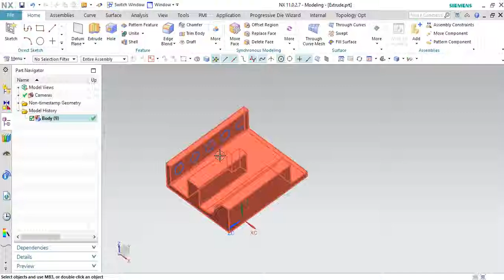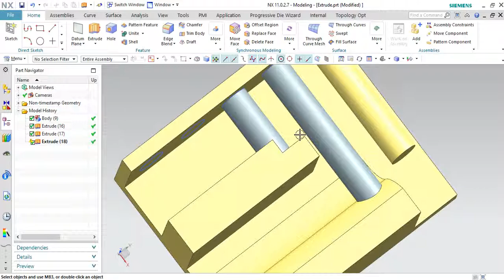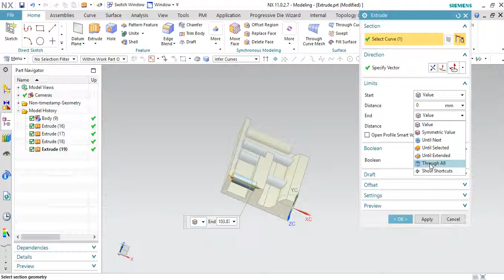Extrude option in NX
this video shown Extrude option in NX